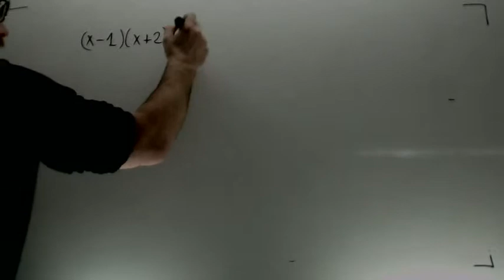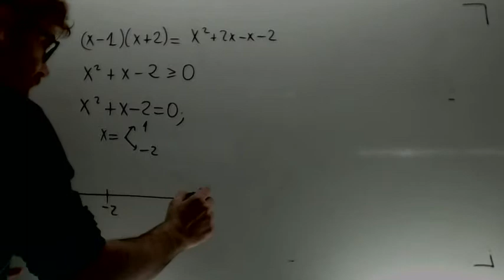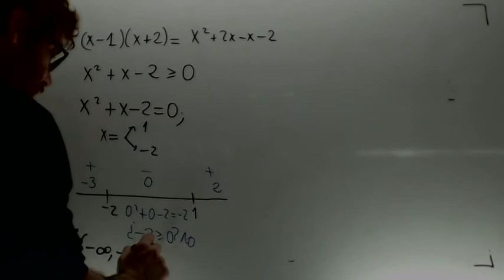Inecuaciones de segundo grado Matematicas 4º ESO Academia Usero Estepona